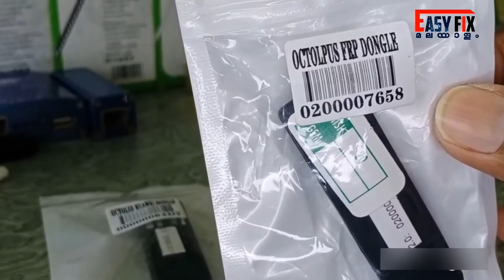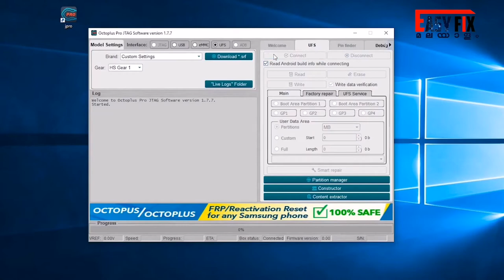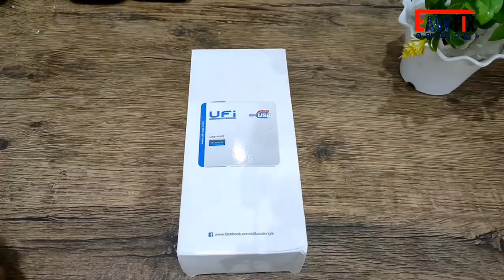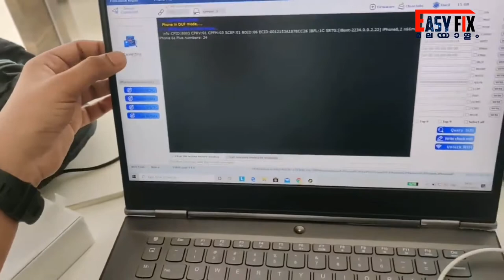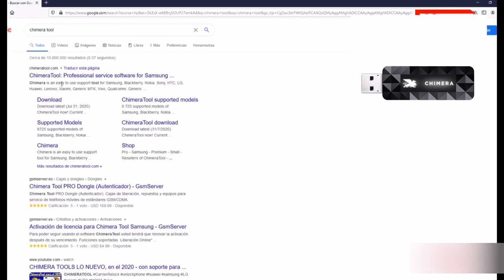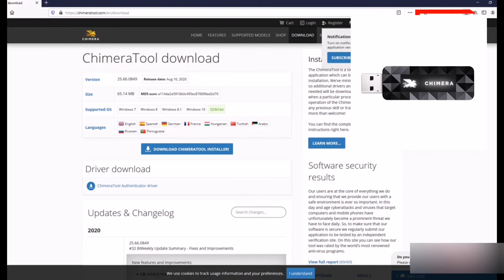FREE ONLINE MOBILE REPAIRING COURSE & TRAINING Software Dongle And Flashing boxes (PART 3)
യൂട്യൂബിലൂടെ സൗജന്യ മൊബൈൽ റിപ്പയർ ട്രൈനിംഗ് (പാർട്ട് 3)
FREE MOBILE REPAIRING TRAINING
all flashing box and dongles

Computer and mobile tips,  Tips & Tricks